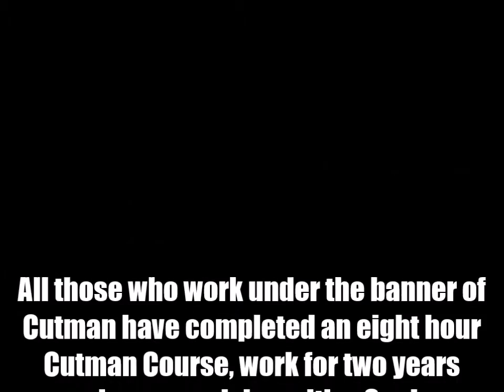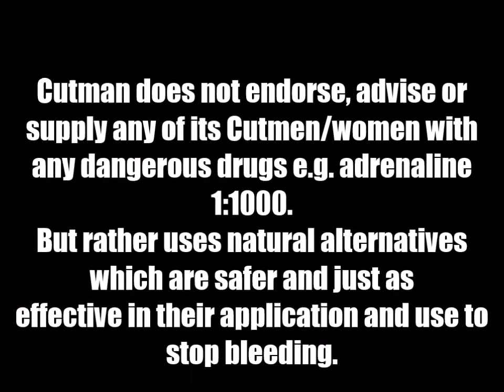CUTMAN FILM PROMO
The Cutman Film Release in October
Is an Eight Module Educational tool for seconds and budding Cutmen/women alike.
The course is unique in the sense that it does not endorse the use of dangerous drugs but rather uses natural alternatives which are just as effective and better tools to use.
All treatments in the film are evidence based rather than word of mouth.